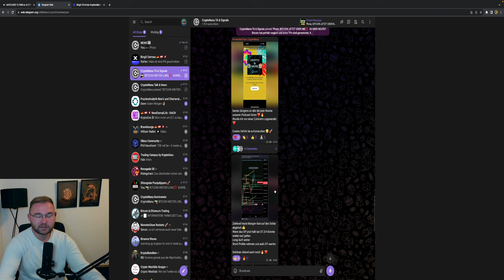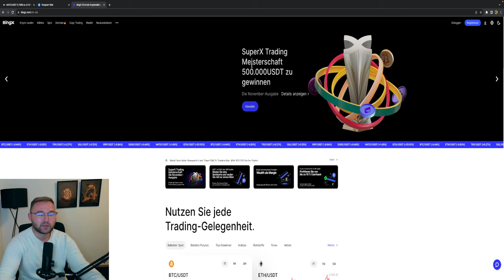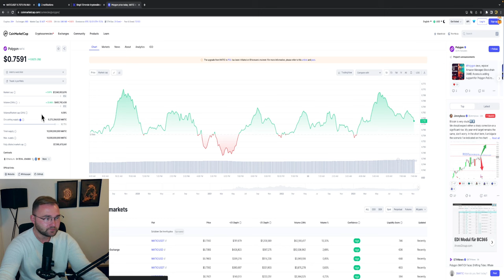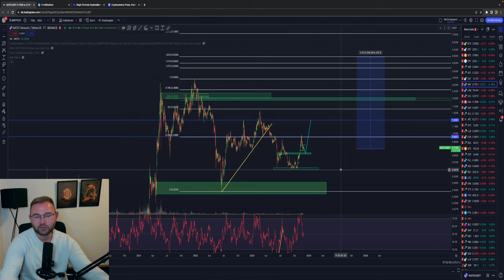💥MATIC ÜBERBEWERTET❓ 500% IM BULLRUN MAXIMUM❓⚠️💥 ERKLÄRUNG & Analyse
⏱Timesteps:
00:00 Abo, Kommentar & Like nicht vergessen
00:30 MATIC

👉 TRADING LERNEN?
✉️ Geschäftliche Anfragen ✉️